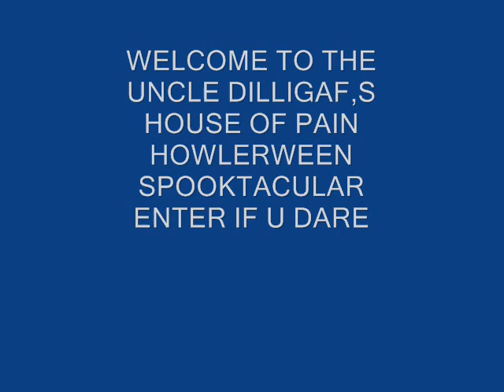XTREME TERROR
the things nightmares are made of :)